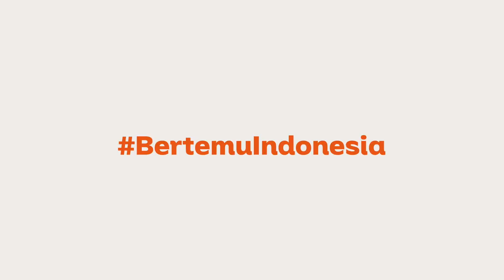Menebus Rindu ke Susi Pudjiastuti di BertemuIndonesia | Catatan Najwa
Apa kabarnya Bu Susi?

Sebagai salah satu menteri yang digadang-gadang paling berprestasi di masa aktifnya, kehadiran Susi Pudjiastuti begitu dirindukan, apalagi setiap kali ada isu seputar laut dan kekayaan ekosistem Indonesia.

Sejak tak lagi menjabat sebagai Menteri Kelautan dan Perikanan, Susi sejauh ini belum punya jabatan politik lain. Menjadi menarik mengetahui sudut pandangnya perihal kondisi Indonesia hari ini, termasuk di bidang-bidang yang lekat dengannya.

Di momen BertemuIndonesia semalam (16/8), Catatan Najwa menyuguhkan obrolan virtual antara Najwa Shihab dengan Susi yang tengah berada di Natuna.

"Ngerasa enggak sih banyak yang kangen? Ngerasa enggak dikangenin orang?" tanya Najwa Shihab.

"Tidak tahu mungkin orang pada sebal kali sama aku," jawab Susi.

(Narasi)

Tonton juga Catatan Najwa eps. [Menebus Rindu ke Susi Pudjiastuti di BertemuIndonesia] dan episode lainnya di